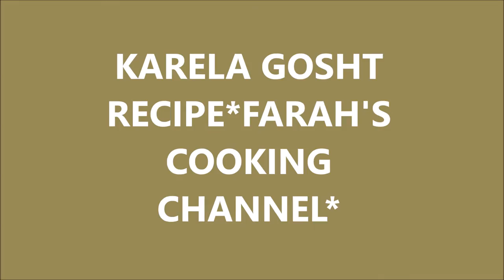KARELA GOSHT RECIPE IN URDU / HOW TO MAKE KERELA GOSHT RECIPE *FARAH'S COOKING CHANNEL*